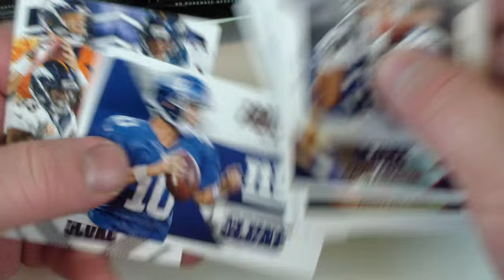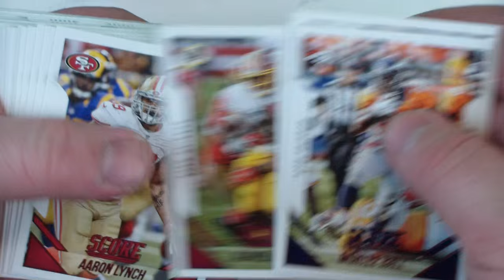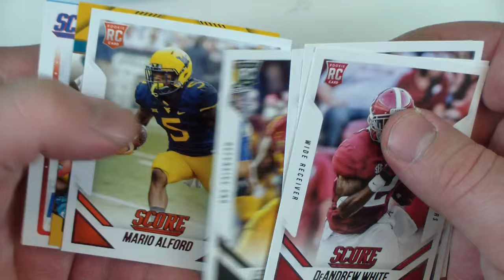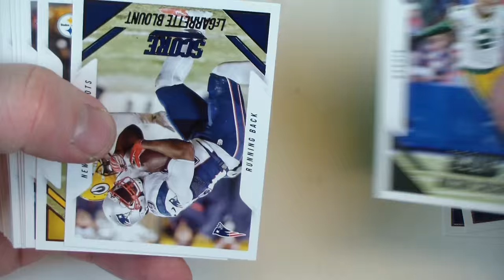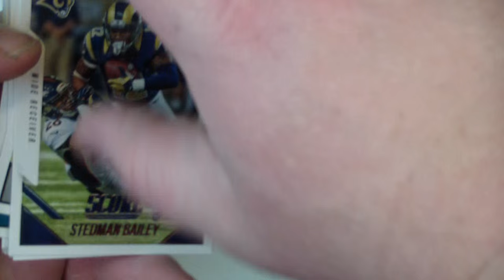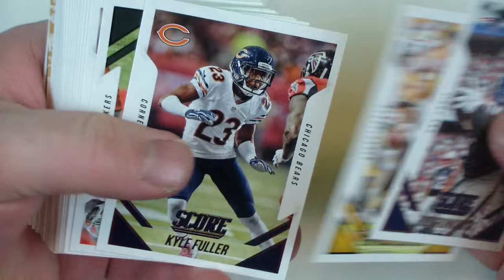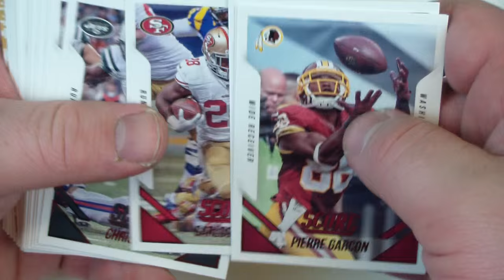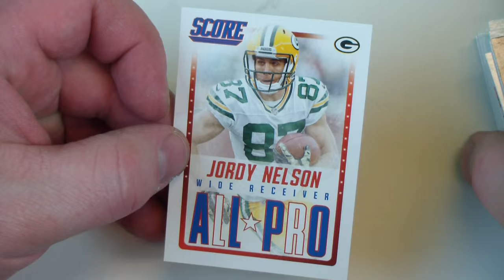2015 Score Football Rack Pack Break #06 08/11/2015 (Short Print Hit)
Rack Pack Break of 2015 Score Football Card By Panini Purhsed at Target